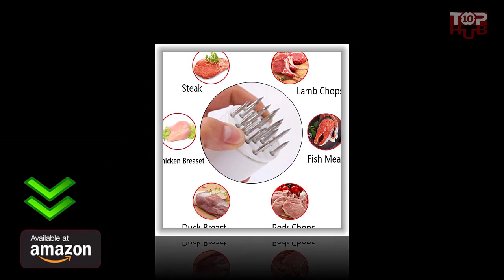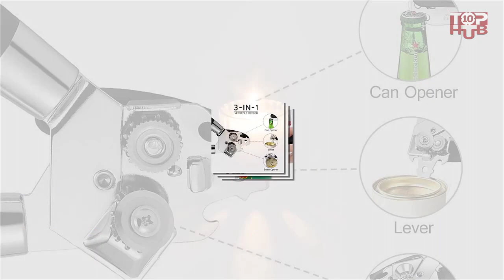5 best New Kitchen Gadgets you Should Have At Home #3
5 best New Kitchen Gadgets you Should Have At Home #3

5. Herb Saver Best Keeper

4. AOMGD 2 Pack Meat Tenderizer

3. Vegetable Chopper Slicer

2. Small Mini Spatula for Cooking

1. Smooth Edge 1Anberi Can Opener